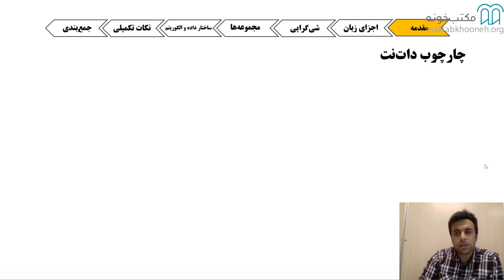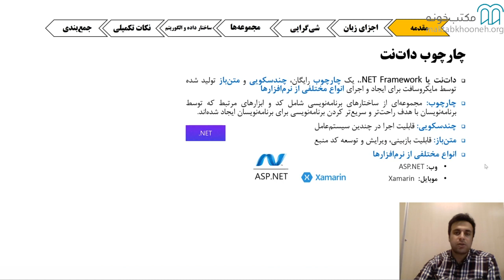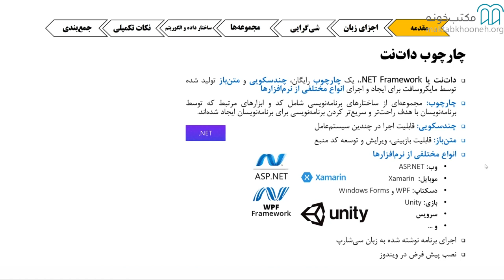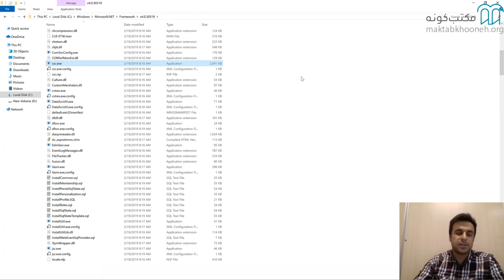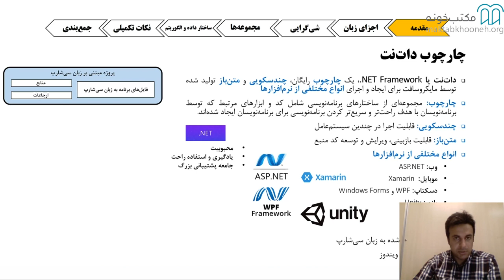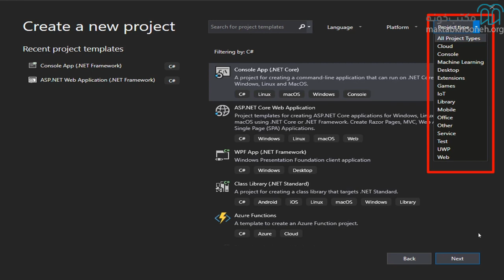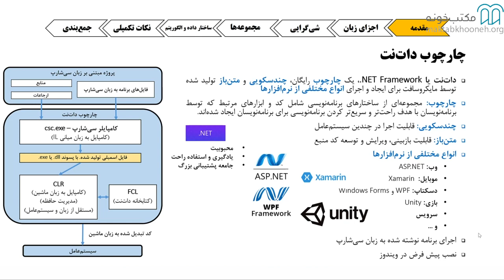آموزش سی شارپ مقدماتی – قسمت 3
زبان برنامه نویسی سی شارپ زبانی مدرن، همه‌منظوره و شی گرا به‌حساب می‌آید که به‌وسیله کمپانی مایکروسافت توسعه‌یافت. این زبان محبوب و پرکاربرد توسط انجمن سازندگان کامپیوتر اروپا (ECMA) و سازمان استاندارد بین‌المللی (ISO) مورد تائید واقع‌شده است. سی شارپ توسط Anders Hejlsberg و تیمش در طول توسعه فریمورک دات نت به وجود آمد. در دوره سی شارپ قرار است ما با پس از گذراندن این دوره با مقدمات سی شارپ و ایجاد برنامه‌های کاربردی و سبک آشنا شویم و نحوه آن را به‌خوبی بشناسیم.

استاد: دکتر مهدی مرادی
مهدی مرادی، دانشجوی دکتری رشته مهندسی کامپیوتر گرایش نرم‌افزار دانشگاه صنعتی شریف است. او دوره‌های کارشناسی و کارشناسی ارشد خود را در رشته مهندسی کامپیوتر به ترتیب در دانشگاه تهران و علم و صنعت پشت سر گذاشته و بیش از شش سال تجربه برنامه‌نویسی، ایجاد و توسعه نرم‌افزار در صنعت و پژوهش با استفاده از زبان سی‌شارپ و چارچوب دات‌نت را دارد.

برای مشاهده آموزش سی شارپ مقدماتی در مکتب‌خونه از طریق لینک‌ زیر وارد شوید